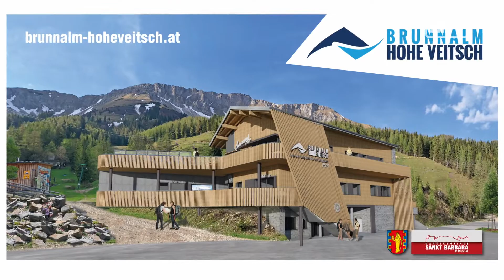Gute News aus dem Skigebiet Brunnalm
Der Wintertourismus hat in der Veitsch bereits eine lange Tradition.
Nun steht der Winter vor der Tür und pünktlich zum Saisonstart kann man den Gästen
auf der Brunnalm etliche Neuerungen präsentieren –
ein Grund zur Freude für alle Wintersportfans.